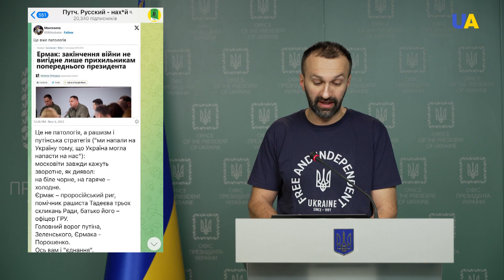DeepFake of Zaluzhny: Russian Attempts to Sow Disorder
In this briefing, Serhii Leshchenko unveils the recent fakes of Russian (and not only) propaganda. The attempted DeepFake with Commander-in-Chief Zaluzhny failed. Nevertheless, the aggressor has pumped up efforts to destabilise the Ukrainian society.